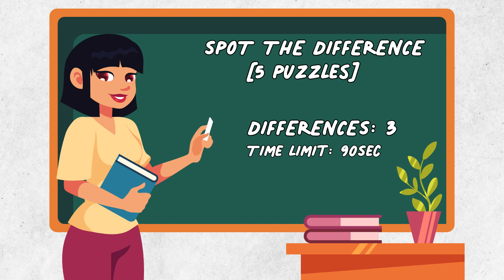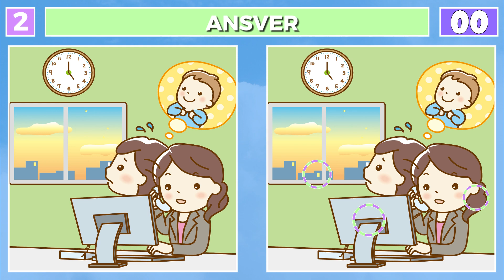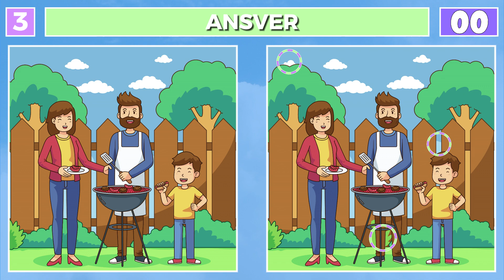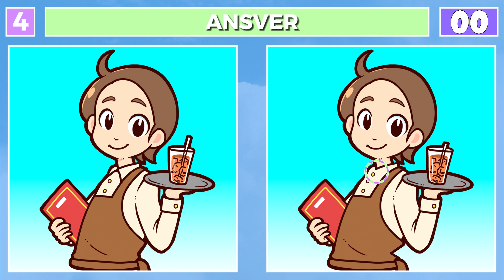Spot The Difference : Can you find them all?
Embark on a journey of observation and discovery in our latest video ‘Uncover the Mystery: Can You Spot All the Differences?’ We’ve curated a collection of images where subtle differences lurk. Your mission, should you choose to accept it, is to spot them all! Test your attention to detail and challenge your observational skills. Are you up for the task? Tune in, compare the images, and see if you can find them all. Don’t forget to share your score in the comments!

00:00 Intro
00:10 Brain Puzzle 1
01:41 Brain Puzzle 1 (answer)
01:51 Brain Puzzle 2
03:25 Brain Puzzle 2 (answer)
03:33 Brain Puzzle 3
05:06 Brain Puzzle 3 (answer)
05:16 Brain Puzzle 4
06:49 Brain Puzzle 4 (answer)
06:57 Brain Puzzle 5
08:29 Brain Puzzle 5 (answer)
08:55 Outro